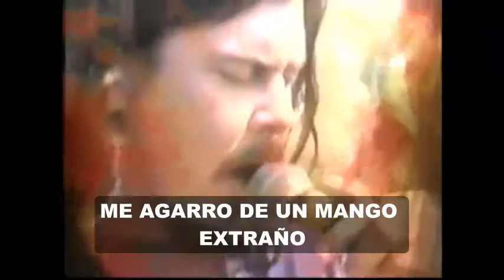Butthole Surfers - Dust Devil (Subtitulos en Español)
Hola amiguitos les quería pedir paciencia porque ahorita tengo un montón de pedidos de canciones, desde Faith No More hasta Not my Slave y Gratitude para los Oingo Boingo fans... Por favor tened paciencia 🙏

Track numero 13 del sexto álbum de la banda de rock alternativo Butthole Surfers, lanzado en 1993.

Este video lo debería haber subido hace mucho porque alguien lo pidió jojo y para el que no sepa el Dust Devil o "Diablo de Polvo" es un fuerte remolino o torbellino de arena, pero muy jodido.